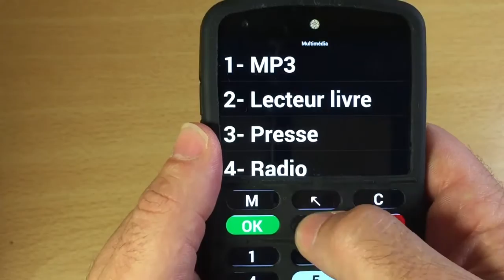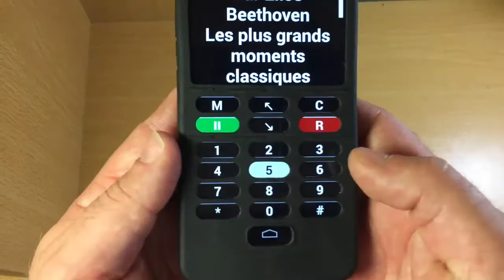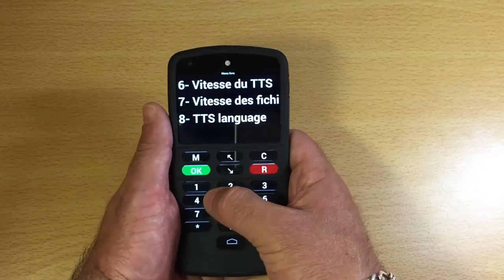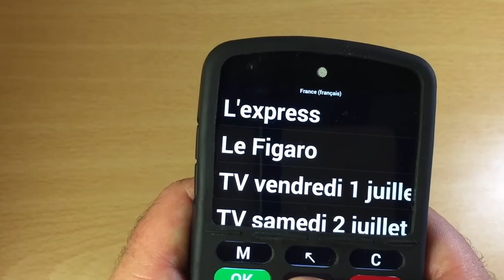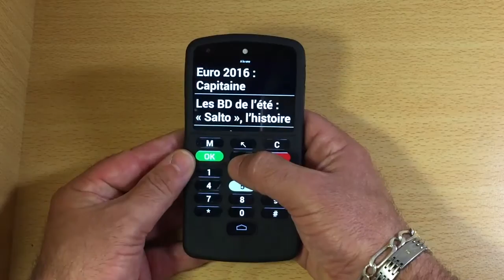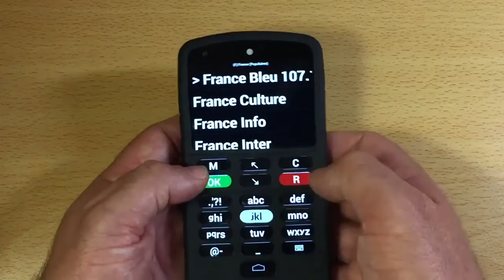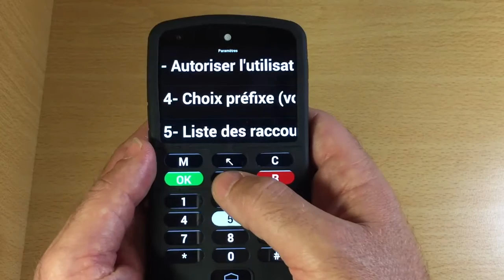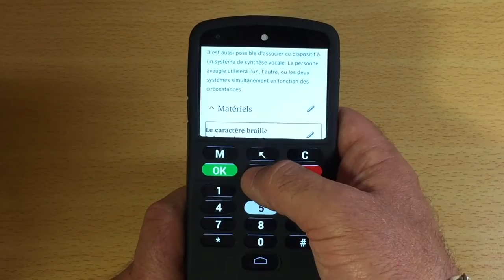Doro Claria Vox Test Complet Multimédia Smartphone sous Android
Des vidéos Démo Des Tutos iPhone Android High-Tech sur cette chaîne.Un téléphone pour les séniors  qui ont du mal avec le tactile.
Vidéo montrant Claria Vox en fonctionnement fiche technique  Fonctionnalité ci dessous: christophe.tacquet @wanadoo.fr@&
Fonctionnalités
Issu du partenariat entre Claria, l'expert des solutions mobiles facilitant le quotidien des personnes déficientes visuelles, et Doro, le leader des téléphones mobiles pour seniors, le Doro 820 Mini Claria a été entièrement pensé pour répondre aux besoins des personnes non-voyantes.

En combinant le smartphone Doro Liberto® 820 Mini au son clair et puissant avec l'interface simple et complète de Claria Vox, le Doro 820 mini Claria offre la meilleure des solutions aux personnes recherchant un téléphone vocalisé.

Sa coque en élastomère, parfaitement adaptée à l'écran tactile, permet dedonner des repères physiques et de retrouver ainsi une navigation par touche aussi simple d'utilisation que les anciens téléphones Nokia avec boutons physiques.

Le logiciel Claria Vox intégré fournit une interface entièrement vocaliséesous forme de menus déroulants qui guide les utilisateurs dans toutes les fonctions du téléphone, lit les SMS et emails, et leur permet même de dicter leurs messages plutôt que de les taper.

Enfin, l'appareil photo du téléphone agit comme un "oeil". Il permet entre autres de lire à l'utilisateur les textes qu'il détecte (comme un menu ou un courrier) grâce à la reconnaissance de caractère (OCR) ou encore d'identifier les couleurs.

D'autres fonctionnalités sont disponibles en mode vocal comme le lecteur MP3, le GPS, le navigateur internet, les mails ou le lecteur de livres audio... de quoi offrir une expérience utilisateur aussi complète que facile d'accès.

Points forts

Une prise en main simple et intuitive en quelques minutes.
Dictez vos SMS et emails grâce à la reconnaissance vocale.
Lisez vos documents écrits grâce à la reconnaissance de caractères(OCR).
Utilisez le GPS piéton vocalisé intégré pour vous déplacer en toute simplicité.
Lisez vos livres électroniques grâce au lecteur Daisy.
Profitez des applications pratiques et utiles au quotidien (alarme, agenda, dictaphone, navigateur web, radio, presse, météo...).
Mettez gratuitement et simplement votre Doro 820 Mini Claria à jour pour profiter des dernières nouveautés.
Vidéos

Vidéo de présentation de Claria Vox Reportage Télématin avec le témoignage de Nantenin Keita

Clients Orange

Si vous êtes client d'Orange, vous pouvez acquérir votre Doro Liberto 820 mini à un prix attractif chez votre opérateur puis profiter d'une subvention de 85€ sur l'installation de la solution Claria Vox. Par ce biais, l'acquisition d'un Doro 820 mini Claria peut ainsi vous revenir à moins de 250€. Offre soumise à conditions.

Consulter la fiche produit dédiée pour bénéficier de cette offre.

Caractéristiques techniques
Livré avec

1 smartphone Doro 820 Mini Claria.
1 clavier en élastomère.
1 mini-CD audio de prise en main.
1 mode d'emploi au format ePub (sur la mémoire du téléphone).
Principales fonctionnalités disponibles avec le format Claria

Téléphone : Appels, Contacts, Historique d'appel, Raccourcis vocaux et numériques.
SMS : Envoi et réception des SMS et MMS
Emails : Envoi et réception des emails
Aide visuelle : Reconnaissance de caractère (OCR), Détecteurs de couleur et de lumière, appareil photo/vidéo, scanner de code-barres.
Vie pratique : Horloge, Alarme, GPS piéton/voiture, Agenda, Calculatrice, Météo, Dictaphone, Notes,
Multimédia : Lecteur MP3, Lecteur de livre Daisy, Presse, Radio, Navigateur Web.
Et toutes les applications Android : Disponibles sur le Play Store de Google. Ex: Facebook, Twitter, RATP, SNCF, Skype... (Accessible via le lecteur d'écran Android Talkback)
Spécifications techniques du Doro 820 Mini Claria

Système d'exploitation : Android, 4.4 (Kit Kat) avec Claria Vox.
Taille écran : 4".
Réseau : 3G+ (GSM 850/900/ 1800/1900 MHz, WCDMA 900/2100 MHz).
WiFi : 802.11 b/g/n.
Processeur : Dual Core 1.3 Ghz.
Mémoire : 4Go + Port Micro-SD (max 32Go).
Batterie : Li-Ion 1500mAh (amovible).
Appareil Photo : 5MP.
Connectique : Micro USB, Jack audio 3.5mm, Port Micro SD.
Carte SIM : Micro-SIM.
Extras : GPS, Bluetooth® 4.0, HD Voice, Bouton d'assistance.
Dimensions : 126 x 66 x 11 mm.
Poids : 132g.
Support technique

Pour toute aide au paramétrage, à l'utilisation ou toutes questions techniques sur ces deux produits, un support technique est disponible au 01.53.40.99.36.

Supports
logo pdf
Télécharger le guide utilisateur de Doro 820 Mini Claria au format ePub (Poids :N/C / Fichier : epub)
Télécharger le guide utilisateur de Doro 820 Mini Claria au format Doc (Poids :N/C / Fichier : doc)